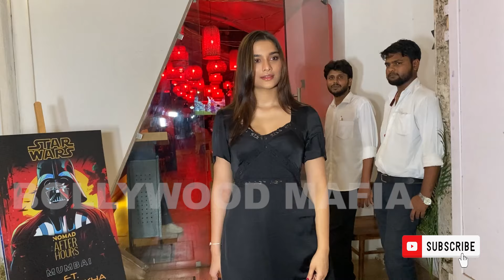Saiee Manjrekar Spotted At Bandra